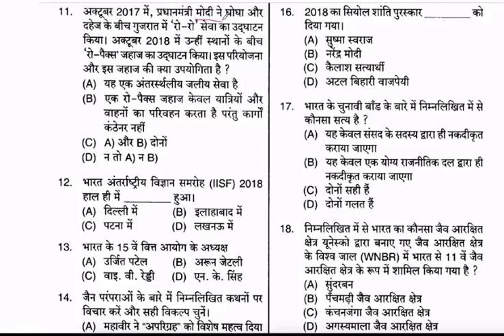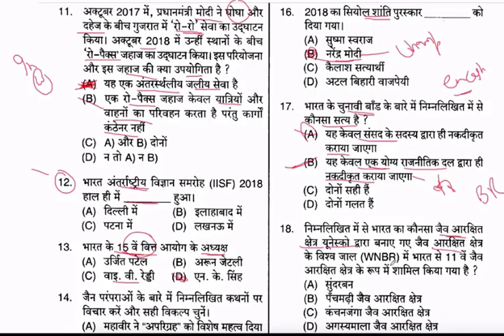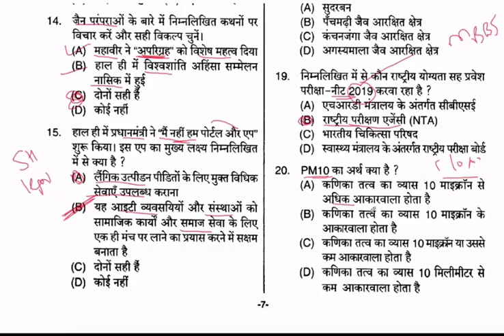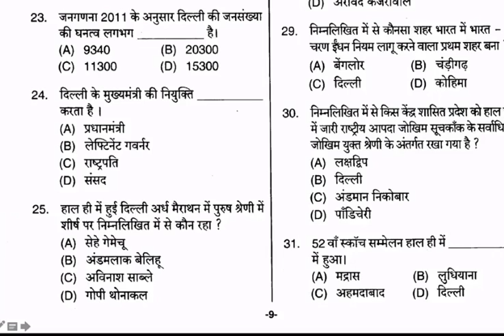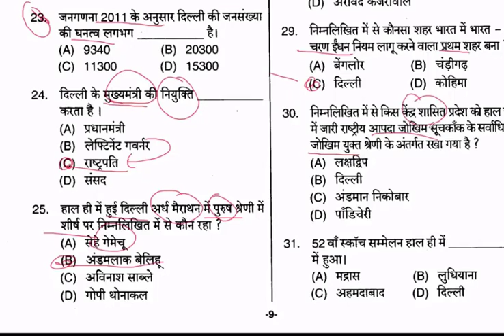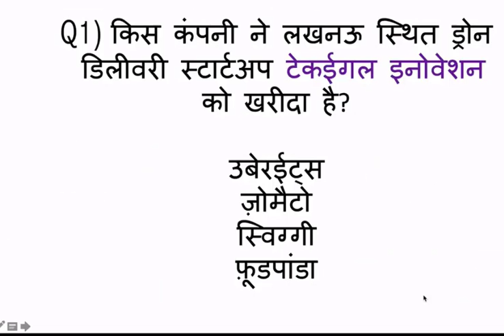S-4/CURRENT-AFFAIRSALL SHIFT 5000 asked Question/Railway ALP/tech/GROUP-D/ZENER STUDY /Er. N.K. RAO